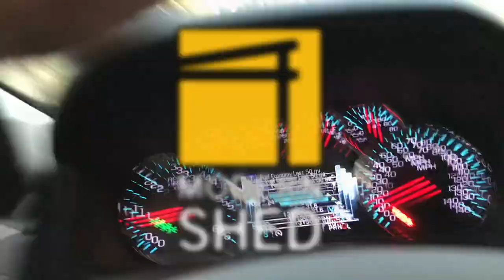Modern-Shed Boat House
Visit with Rick and Kerrie in Gig Harbor, Washington, as they share their beautiful Modern-Shed oasis beach house. Shuck oysters, kayak out onto Henderson Bay in Puget Sound or sit back and relax on your Modern-Shed deck with a glass of wine and a good book!